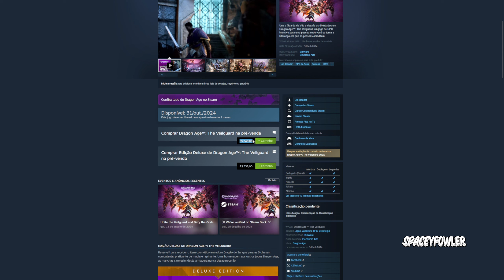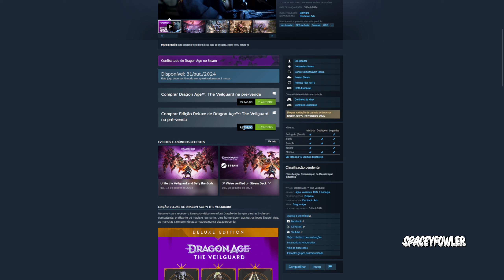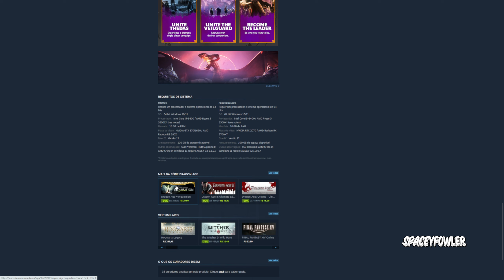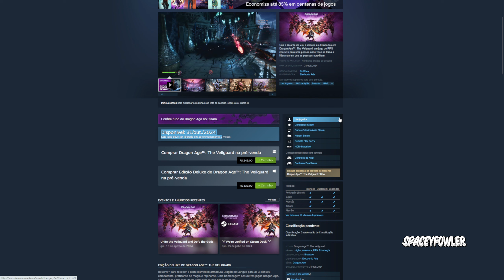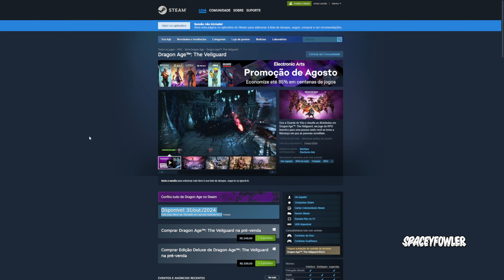Dragon Age: The Veilguard TRAILER (REACT) OU DRAGON AGE INQUISITON?